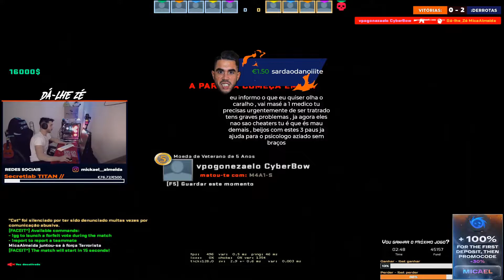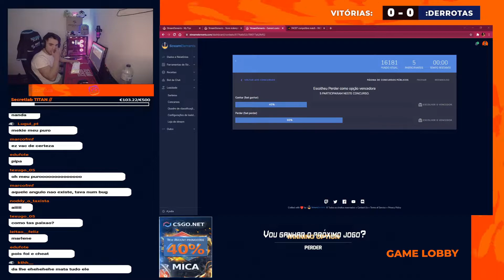Micael Almeida | MELHORES MOMENTOS #39